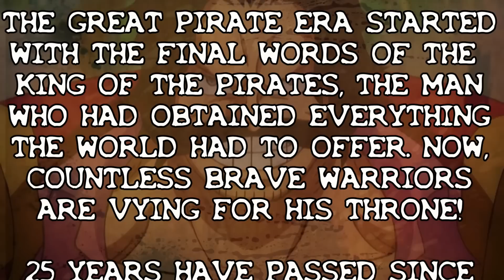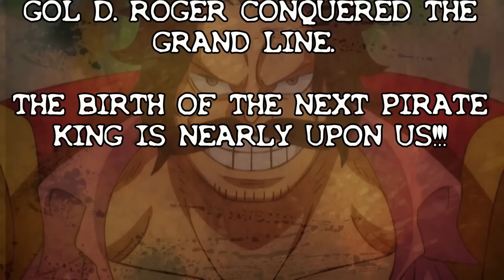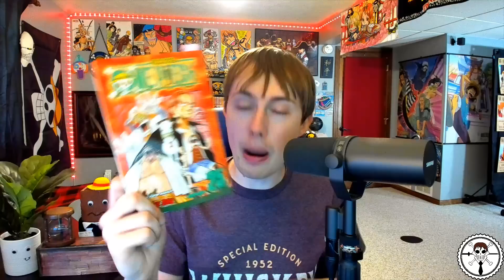Road To Laugh Tale Info!! - One Piece Discussion | Tekking101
Thoughts about the compilation of information we received in this first edition of RTLA? What, if any, relevance does the island of Vira have in regards to the last Road Poneglyph.

00:00 - ROAD TO LAUGH TALE
02:20 - ONE PIECE NEXT
05:17 - ONE PIECE DEEP

Want to send me fanmail? Send To:
Matthew Crawford